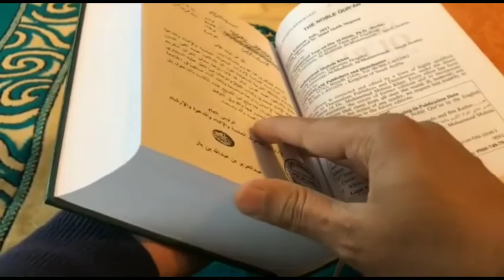Esi Shadiyan Aur Qyamat Ki Paishangoi/Memoona Ki Diary/Urdu/Hindi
Ye rasamein kis ne ijaad ki aur kab ijaad ki qayaamat ki nishaion mein se ek nishani quran ki behurmati